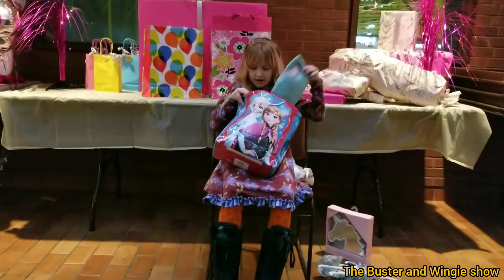Wingie's 9th birthday party!